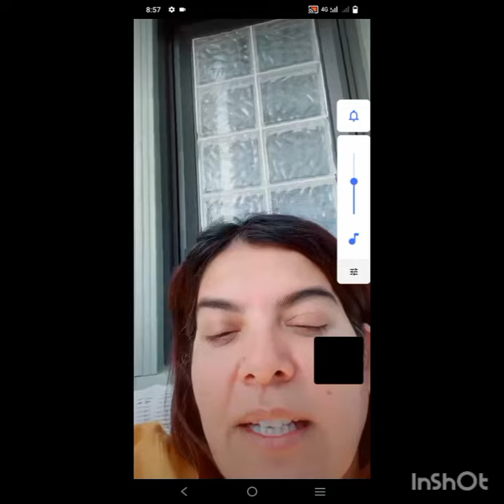Dr fuzaya way Kos ke rala jaba iowaha ya me Kona ke gota iomanda virl poshto video